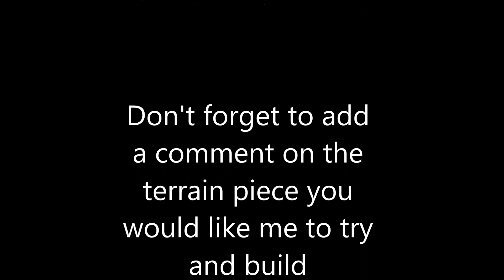200 Sub Challenge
I've reached 200 subs, and i am having the terrian builder version of writers block, so to celebrate and help focus and motorvate me im asking my subscribers to come up with what i should build for my next terrain piece, for any tabletop wargame, you could post a video showing your army and saying how the terrain piece will fit in, or you could just leave a coment saying what you think i should build, and i'll post a video at the end of the month saying which terrain piece im going to build.